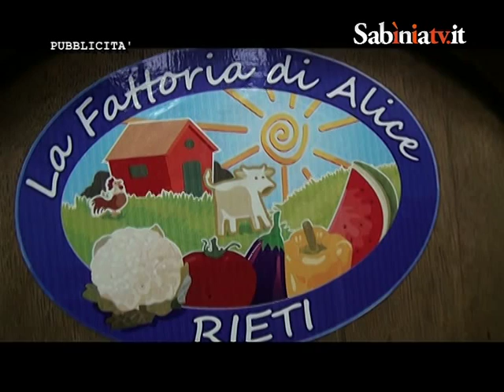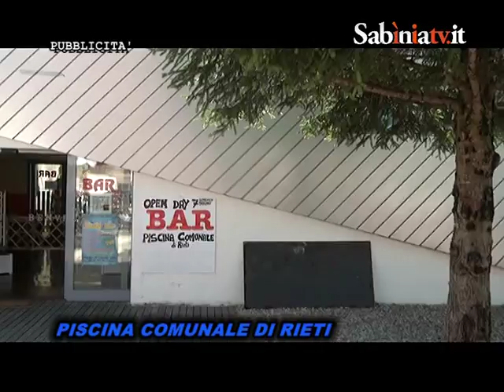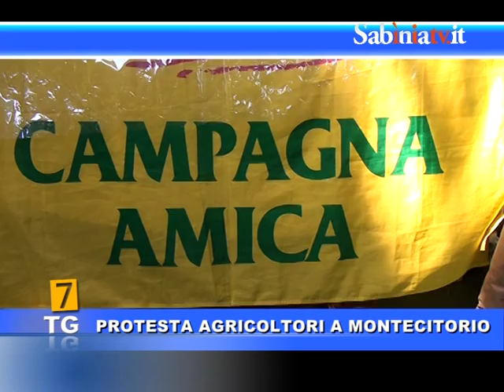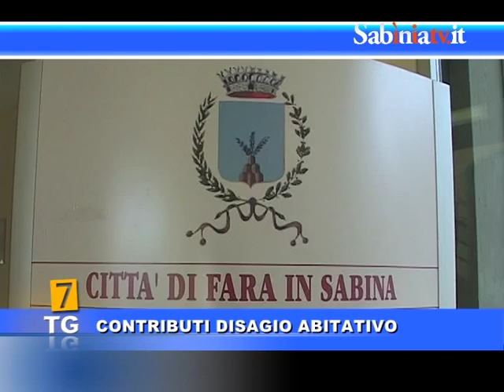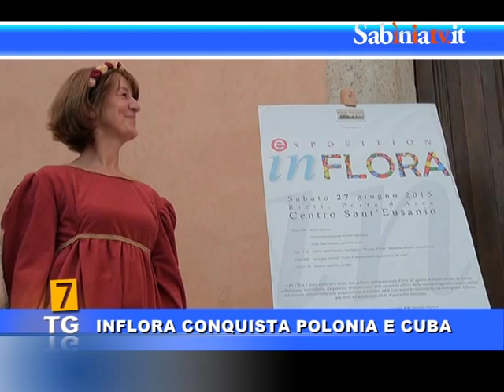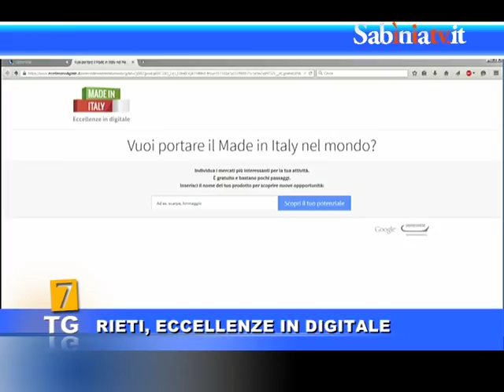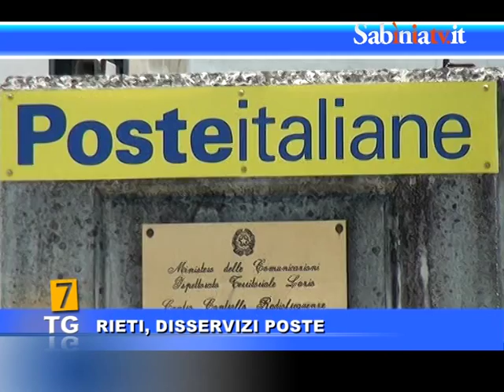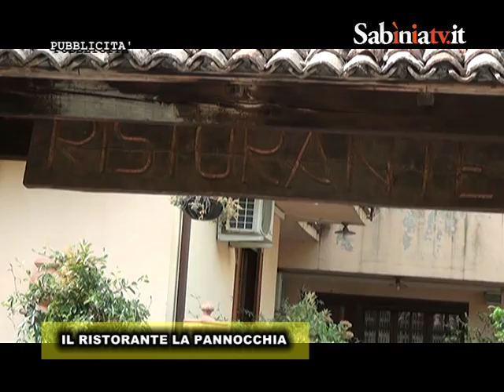TG7 DAL 6 ALL'11 LUG 2015